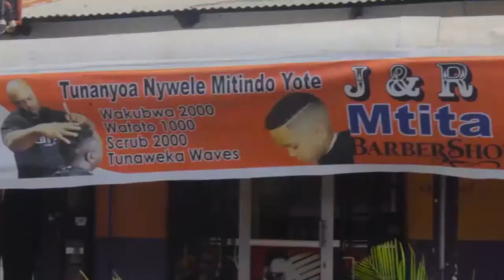UTACHEKA SAUTI YA MAGUFULI, NYERERE, MAKONDA, PINDA, MAKINDA NA MENGI